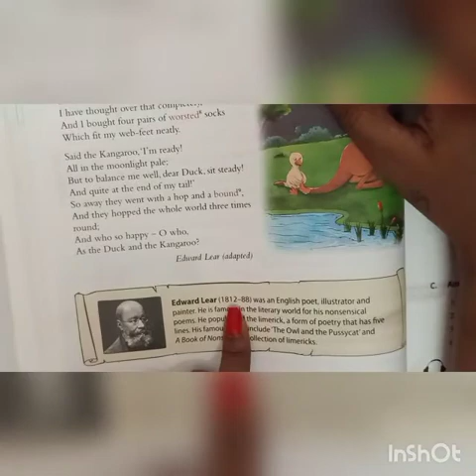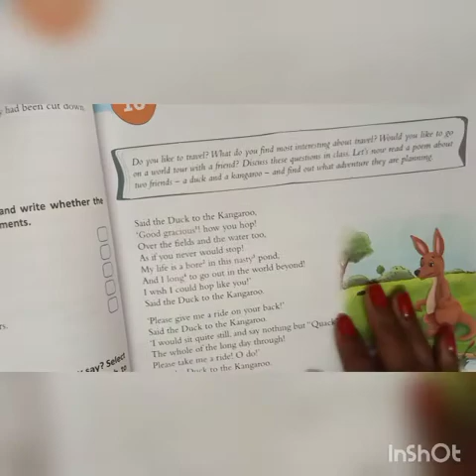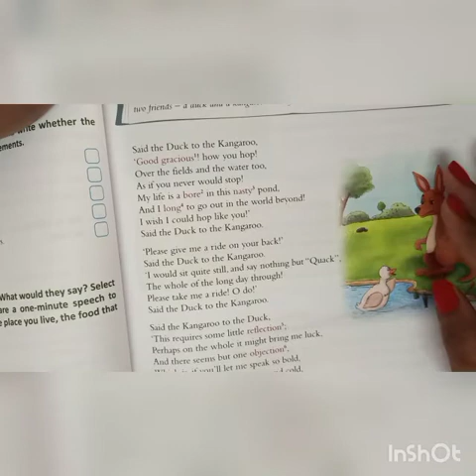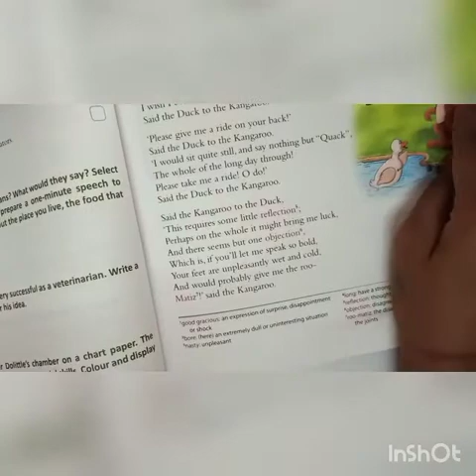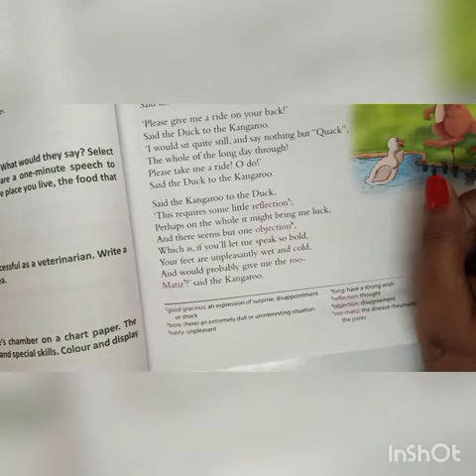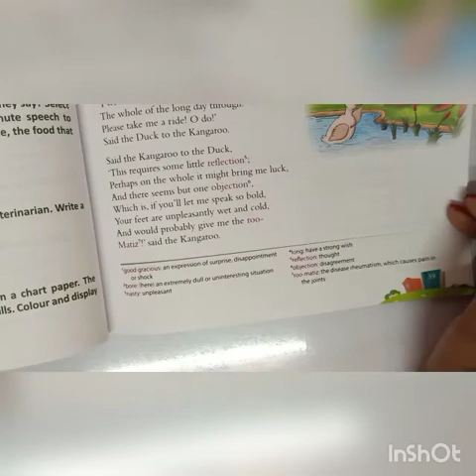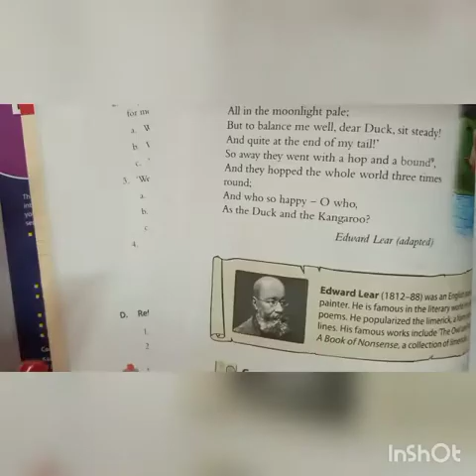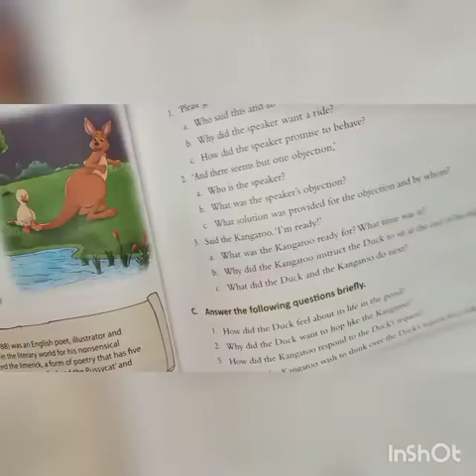Class 4 Sub ENG Expedition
Ch 10 The Duck and the Kangaroo